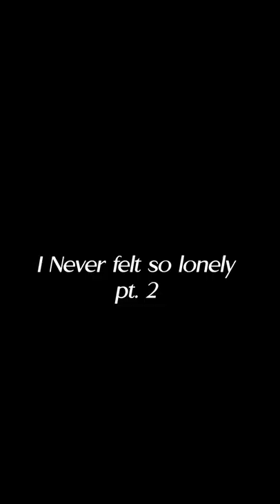Meet the Artist | Jae G.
Meet the Artists episode 7 is here! a Art Apiary series that brings the artist to the viewer to get to know. Get to know out of Newark, NJ Jae.G! Featured artist at Art Swarm! Find out about her process, influences and more!

All things Jae G.

ArtApiary.Org